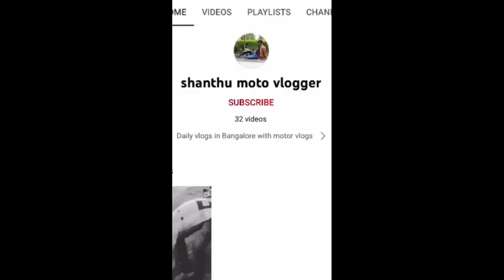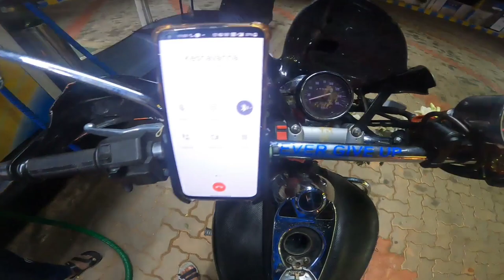ghost very dangerous. _#bikes💀 ಬೇಕಿತ್ತಾ ಮಗನೇ ಸುಮ್ನೆ ಹೊಂಟೊಗೋ ಶಿವನೇ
@Ghost rider